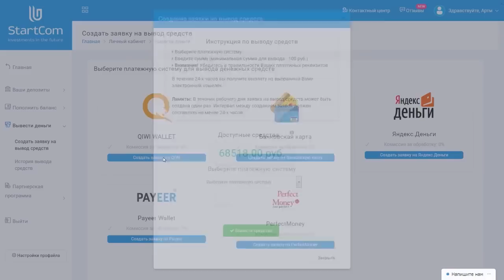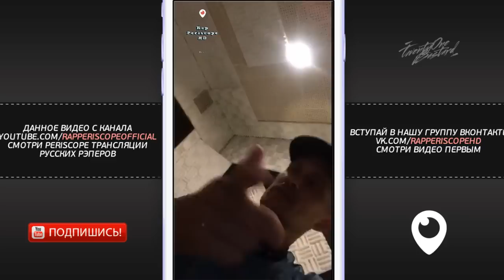Rigos о Гуф, Bluntcath, премьера трека, анонс нового альбома и клипа